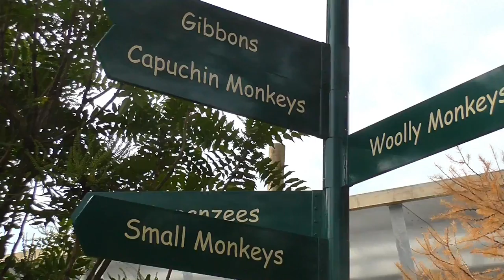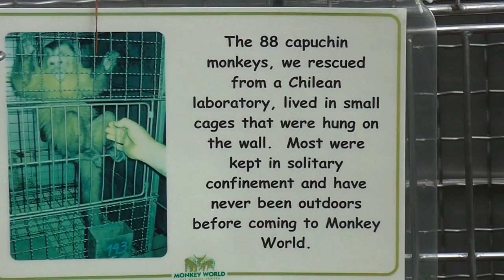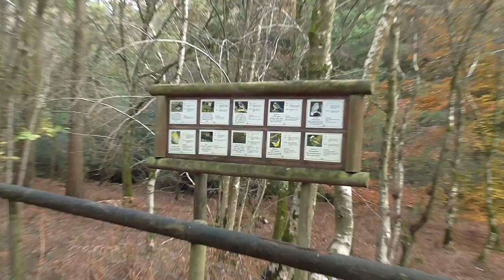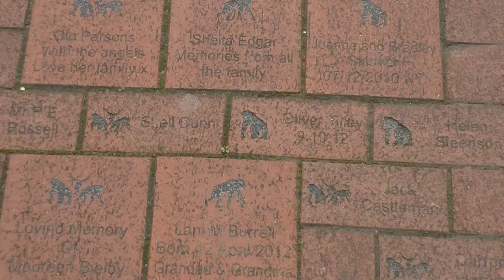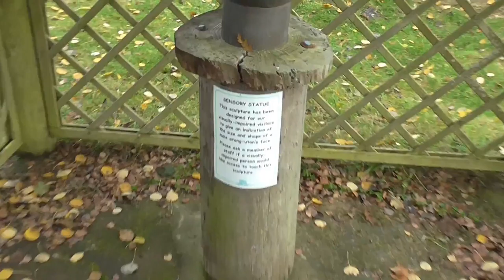All alone at Monkey World, ape rescue centre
It's a quiet day at Monkey world.
They rescue apes, monkeys and chimps from labs, tourism trade etc, and give them a home.

Hi everyone, I'm Terry, or Supertell as some people once called me.  Here's the details of what I'll be uploading and when.

Mondays: Film reviews, with at least 1 cinema review a month and the rest independent films.

Tuesdays: How to videos, I show you how to do things, sometimes these videos are helpful.

Wednesdays: Challenges, If I get around to filming them.

Thursdays: Random chats, I chat about whatever I feel like.

Fridays: Karate diary, I talk about my progress and training.  These aren't meant as instructional videos, but some people my find them helpful.

Saturdays:  Vlogs, if I go anywhere fun and exciting, then this is when you'll know about it. (unless I'm with someone who doesn't want to be filmed)

Sundays:  I won't be uploading on Sundays... yet.